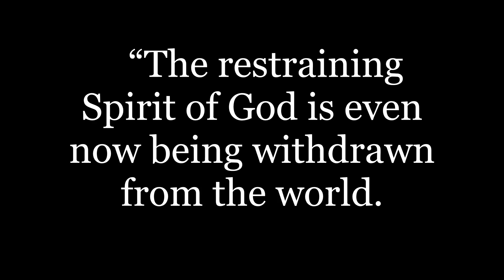Science And The Signs of Jesus' 2nd Coming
666 SUNDAY LAW 666
“A Scene Of Strife As No Pen Can Picture”
   “The restraining Spirit of God is even now being withdrawn from the world. Hurricanes, storms, tempests, fire and flood, disasters by sea and land, follow each other in quick succession. Science seeks to explain all these. The signs thickening around us, telling of the near approach of the Son of God, are attributed to any other than the true cause. Men cannot discern the sentinel angels restraining the four winds that they shall not blow until the servants of God are sealed; but when God shall bid His angels loose the winds, there shall be such a scene of strife as no pen can picture.” {Testimonies for the Church Volume 6, page 408.}

"Fearful is the issue to which the world is to be brought. The powers of earth, uniting to war against the commandments of God, will decree that “all, both small and great, rich and poor, free and bond” (Revelation 13:16), shall conform to the customs of the church by the observance of the false sabbath (Sunday). All who refuse compliance will be visited with civil penalties, and it will finally be declared that they are deserving of death. On the other hand, the law of God enjoining the Creator’s rest day, (the 7th day Sabbath, Saturday), demands obedience and threatens wrath against all who transgress its precepts. With the issue thus clearly brought before him, whoever shall trample upon God’s law to obey a human enactment,(The National SUNDAY Law), receives the Mark of the Beast; he accepts the sign of allegiance to the power, (the Roman Catholic Papacy), which he chooses to obey instead of God. The warning from heaven is: “If any man worship the beast, (the Roman Catholic Papacy), and his image, and receive his mark in his forehead, or in his hand, the same shall drink of the wine of the wrath of God, which is poured out without mixture into the cup of His indignation. Revelation 14:9, 10." {The Great Controversy Between Christ and Satan, 1911 ed. pages 604-605}

EXODUS 20:8 Remember the sabbath day, to keep it holy. EXODUS 20:9 Six days shalt thou labour, and do all thy work:
EXODUS 20:10 But the seventh day is the sabbath of the LORD thy God:

BEWARE of the coming National SUNDAY LAW . . .666
REVELATION 13:17 And that NO man might BUY or SELL . . .